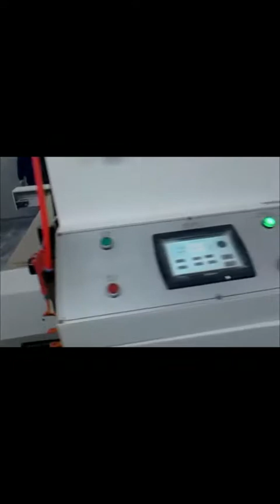Painting Machine for Wood Door-008618660298427(whatsapp,wechat,imo)